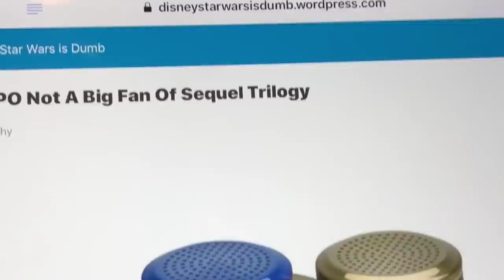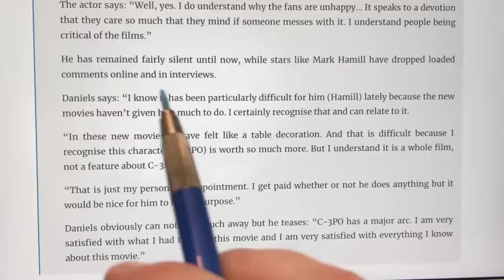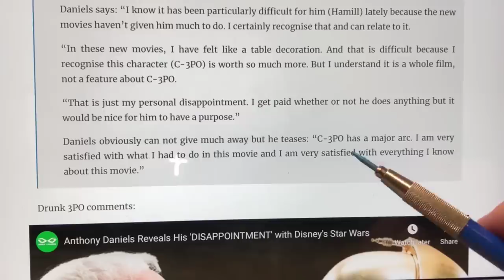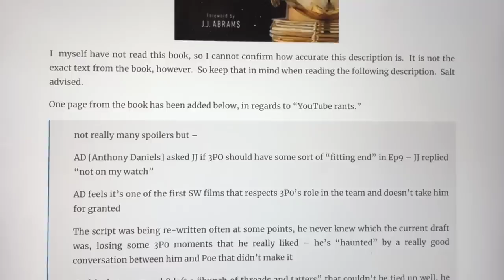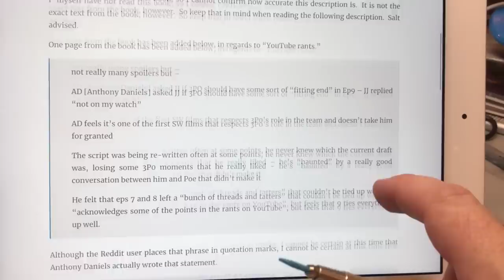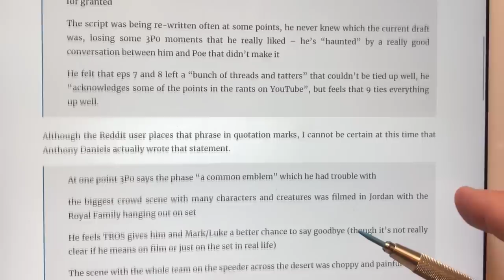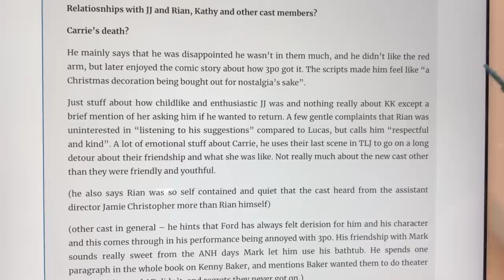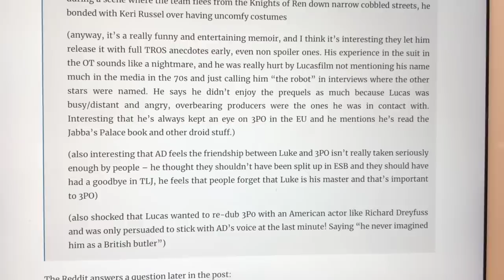C-3PO actor ANTHONY DANIEL HUMILIATED by Disney STAR WARS!